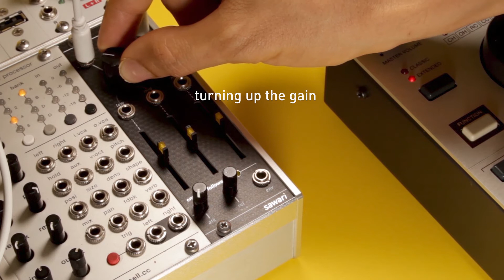Unknown Devices - Sawari patch by Erekutoronikku #1 - Hardclipping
New demo, this time by Erekutoronikku

A new  Eurorack Instrument preamp

+ Envelope Follower
+ 3-band EQ
+ internal microphone

8HP | +/-12V 35mA

Now available at: https:/unwn.dev